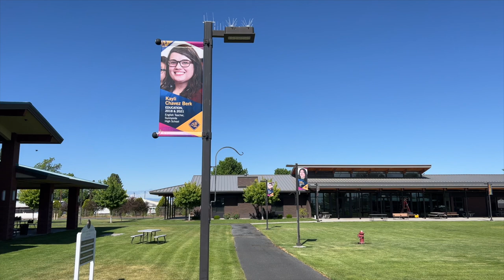Rosie Saldaña - HU Bounty of the Valley Artist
Yakima artist Rosie Saldaña, who graduated from Heritage University in 2017 with a B.A. in Visual Arts, reacts to being chosen to create a painting for the university's 37 Annual Bounty of the Valley Scholarship Dinner.

In this video, Saldaña shares her creative process, and thanks the supporters whose generous gifts to student scholarships help thousands of students pursue their higher education goals.

To learn more about Bounty of the Valley Scholarship Dinner, please visit heritage.edu/bounty.